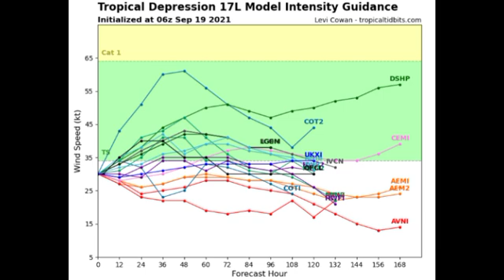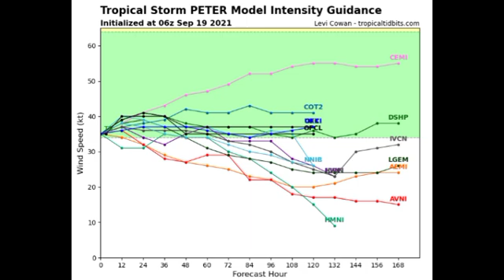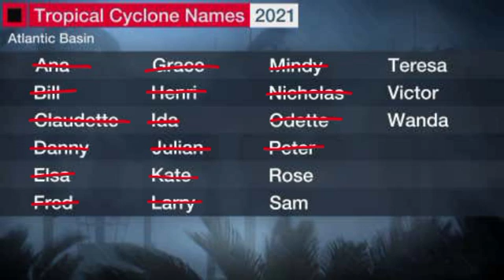Tropical Storm PETER to affect northeast Caribbean • New disturbance, Brewing ROSE updates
Hey everyone, this video covers the latest on newly formed tropical storm Peter as well as tropical depression 17, expected to intensify into Rose, and a new disturbance that is about the emerge off the coast of Africa.

~weather.gurl.danii
~daniihenryofficial